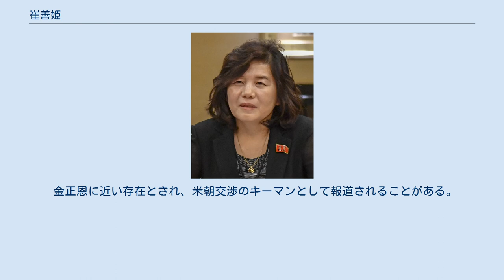崔善姫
崔 善姫（チェ・ソンヒ、朝鮮語: 최선희、Choe Son Hui、1964年8月10日 - ）は、朝鮮民主主義人民共和国の外交官、政治家。
朝鮮労働党中央委員会委員、朝鮮民主主義人民共和国国務委員会委員、最高人民会議外交委員会委員、北朝鮮外務省第一外務次官。
 政務院総理を務めた崔永林の長女(養女という説あり）。
オーストリア・マルタ・中華人民共和国などに留学した後、1980年代半ばに北朝鮮外務省入り。
2009年8月にアメリカのビル・クリントン元大統領が平壌を訪問した際に通訳を担当して表舞台に立った。
2010年10月に外務省米州局副局長に就任。
 2016年には6カ国協議に関連して北朝鮮次席代表として中国を訪問した。
同年北朝鮮外務省の北米局長に昇格した。
 2017年1月にドナルド・トランプが大統領に就任したことを受け、元アメリカ政府の当局者らなどと意見交換するためにニューヨークを訪れるべく調整が進められていたが、2月13日に金正男がマレーシアで殺害される事件が発生。
最終的にアメリカがビザの発給を却下し、初訪米はならなかった。
しかし同年5月8日から9日にノルウェーのオスロを訪問し、現地でアメリカ元政府高官らと非公式の接触を行っている。
 2017年9月、北朝鮮核問題に関し国際連合総会の演説を通じてアメリカと北朝鮮が批難合戦を行っている中、ロシアからの招請を受けてモスクワを訪問した。
同年10月にもモスクワを訪れ、アメリカのウェンディ・ルース・シャーマン前国務次官（政治担当）、金杉憲治外務省アジア大洋州局長らとともに核不拡散に関する国際会議に出席。
日朝局長協議はなされないとされたものの、金杉局長と複数回接触し、メッセージを伝えられたとする。
2017年11月のトランプ大統領訪中からは中国の仲介でトランプ政権と米朝協議を行ったとされる。
 2018年3月、降格されたアメリカ担当の韓成烈次官の後任ないし対米交渉に詳しい金桂官第1次官の体調不良に対応するための人事として、外務次官に昇格したことが正式に発表された。
 2018年5月、中国の大連で習近平総書記と会談した金正恩朝鮮労働党委員長の訪中に同行した。
同年3月の北京への金正恩委員長の初訪中の際は同行してなかったため、2018年米朝首脳会談前の準備調整ともされる。
また同月24日、アメリカのペンス副大統領が北朝鮮の行方について「リビアの二の舞」と発言したことに対し「許容できない」として反論したが、タイミング的に翌25日にアメリカ側から発表された米朝会談中止の判断材料の一つとなった。
 2019年2月27日から28日にベトナムにて行われた米朝首脳会談に同行。
両首脳の合意無き会談が終了後、アメリカ側の代表団が引き揚げる直前まで調整役を務めた。
また李容浩外相とともに終了後の記者会見に臨み、北朝鮮側が行った提案と要求について、アメリカ側の発表内容についての反論を交えながら説明を行った。
 金正恩に近い存在とされ、米朝交渉のキーマンとして報道されることがある。
 2019年4月10日の党中央委員会総会で党中央委員会委員に選出され、翌11日の第14期最高人民会議第1回会議で、朝鮮民主主義人民共和国国務委員会委員と最高人民会議外交委員会委員に選出された。
また外務次官から第一外務次官に昇格した。